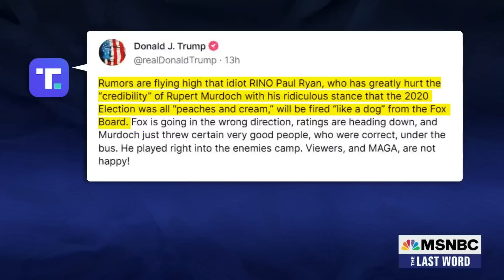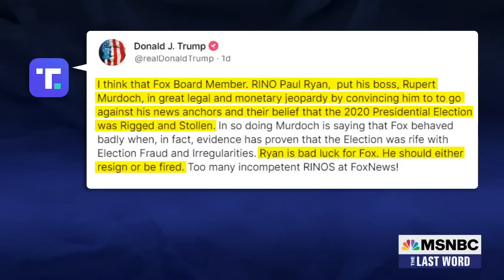'They can't lose this': Sonnenfeld says Fox faces real jeopardy from Dominion suit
Yale Professor Jeffrey Sonnenfeld joins MSNBC's Lawrence O’Donnell to discuss how Rupert Murdoch, who owns just 39% of Fox, could potentially face “devastating” lawsuits brought by shareholders who have a “duty” to fix Fox’s mismanagement when it knowingly “peddled false information” about the 2020 election.